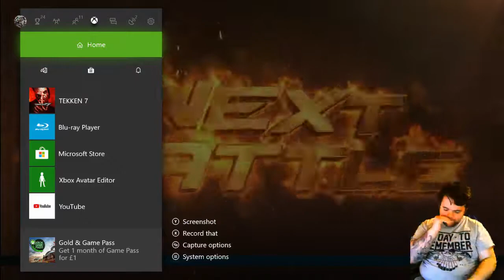Tekken 7 season 2 Armor King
online armor king matches practicing with the mixbox